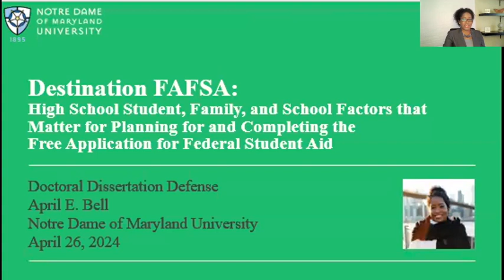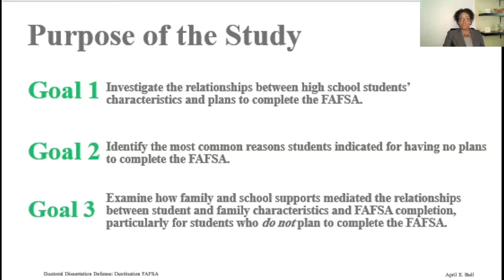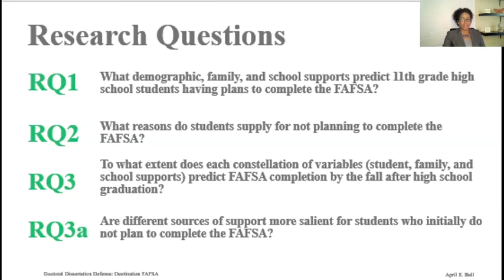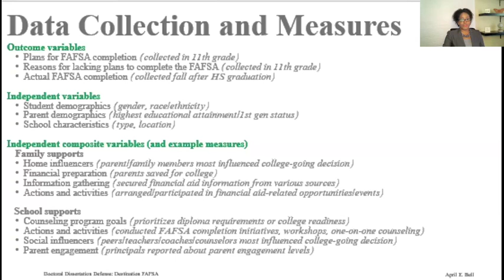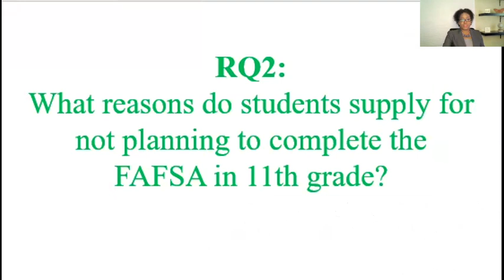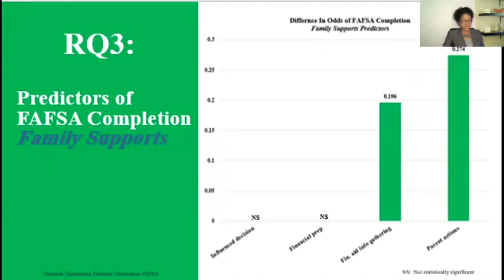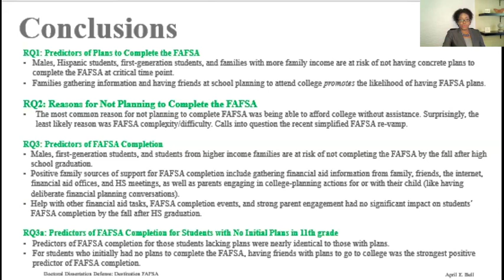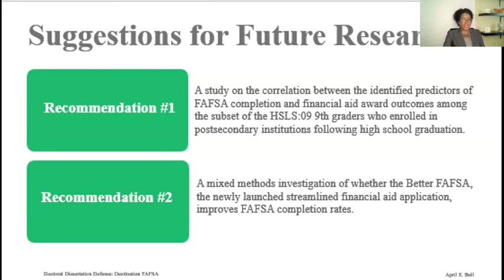Bell Dissertation Defense